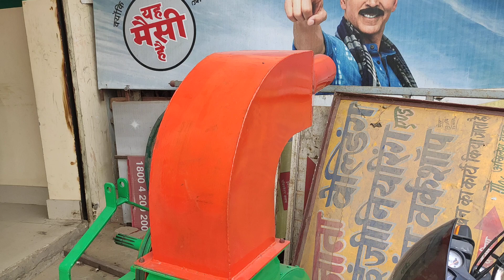भूसा ट्राली में लोड करने की मशीन